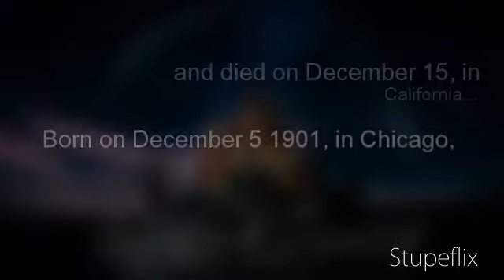Walt Disney Tribute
Okay, this is a tribute made to Walt Disney.

This is a tribute Walt Disney, the co-founder of Walt Disney Productions and creator of Mickey Mouse.

He was born on 5 December 1901 and died on December 15 1966. He received four honorary Academy Awards, twenty-two Academy Awards and seven Emmy Awards! Can you believe that?!

Anyway, it was his death anniversary six days ago, so I decided to make this video to let everybody know about Walt, and yeah, hope you like this video.

I tried my best it took me five hours to make this video and... thumbs up for the wonderful, amazing, brilliant, unique, cool, awesome and genius Walter Elias Disney!

W onderful
A mazing
L ovely
T alented

~TSLODrawks